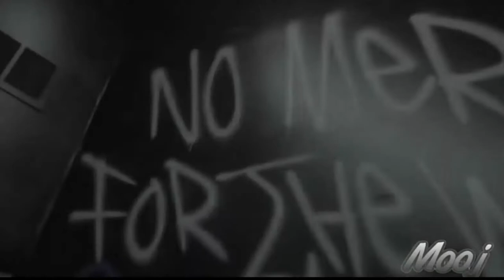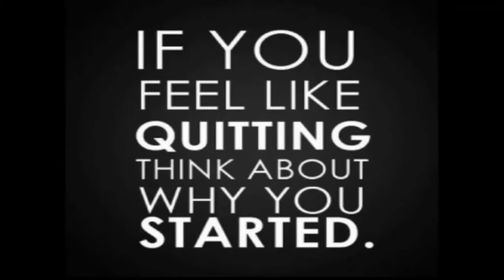Beast fitness motivation Video | GYM WorkouT 2017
The Best Aesthetic Fitness & Bodybuilding Motivation in The Channel.